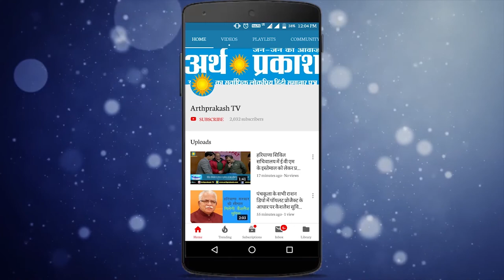महिला दिवस पर Indian Express की Resident Editor से अर्थ प्रकाश टीवी की विशेष बातचीत